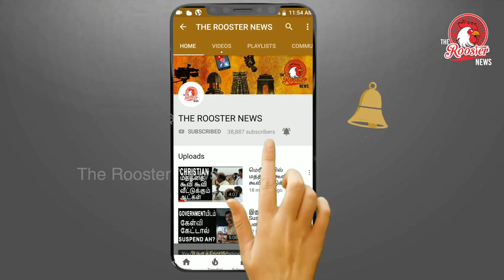பல ஆண்டுகளுக்கு பின் பரோலில் வெளிவந்தார் நளினி | Rajiv Gandhi Case Convict | Nalini | Murugan